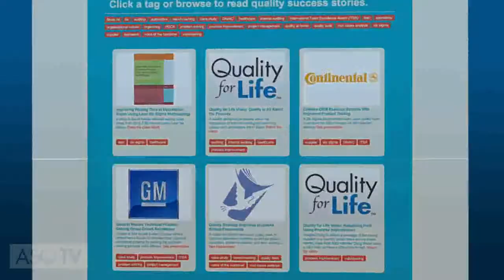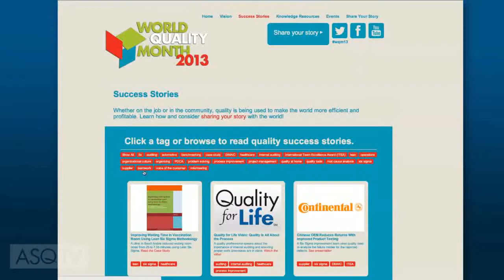Success!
The World Quality Month site has plenty of success stories to tell. It's also a good place to share your own.